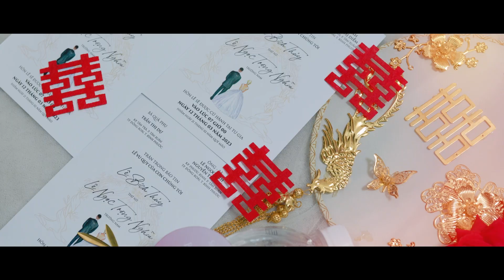Tân hôn Trọng Nghĩa + Bích Thủy | K.O.I MEDIA | Ceremony- Wedding FIlms | Phóng Sự Cưới Bình Phước